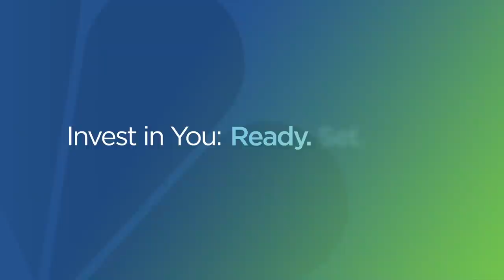The Great Resignation: Why I Quit My Restaurant Job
Like millions of Americans, Jessica Thomas found herself abruptly unemployed in 2020 after the restaurant she worked out struggled to reopen during the pandemic. Now she works as a longshorewoman.

Uncertain when her job would restart, the New Jersey resident found herself at home relying on unemployment benefits. Her husband Derrick, who works as a bartender, faced a similar dilemma.

On the advice of her brother-in-law, Jessica applied for a job at the Port of Newark, N.J., home to the East Coast’s busiest port.

Now, the mother of three spends her workdays loading and unloading cargo ships that bring in electronics, apparel and consumer goods from around the world.

Check out this video to learn more about why Thomas made the switch and to see how the career change is going.